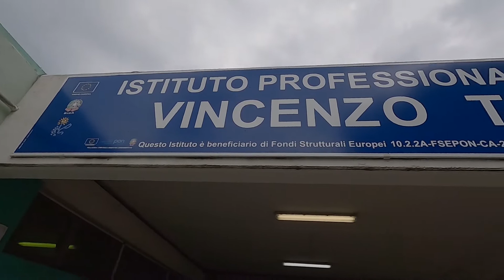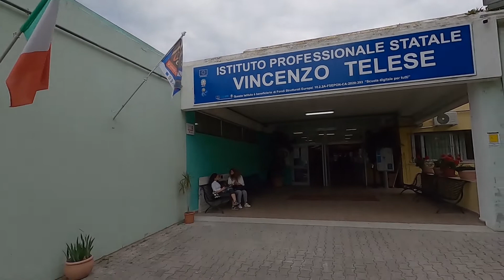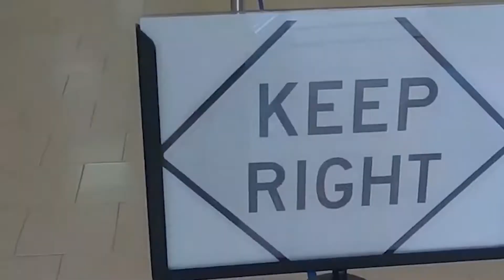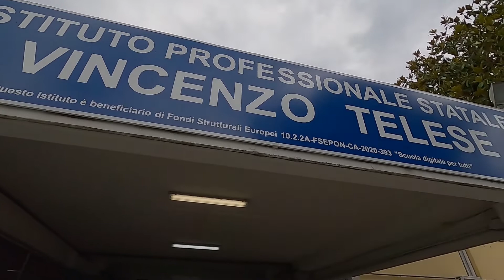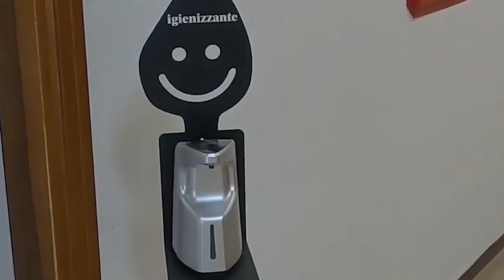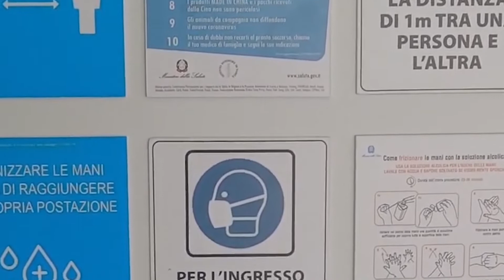ESAME DI MATURITA' PRESSO L'ISTITUTO TELESE DI ISCHIA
ESAME DI MATURITA’ PRESSO IL “TELESE” DI ISCHIA, CON LE TELECAMERE DI “NUVOLA TV” SIAMO STATI TRA GLI ALUNNI CHE CI HANNO RACCONTATO ANSIE E SODDISFAZIONI NELL’AFFRONTARE L’IMPORTANTE PROVA
Proseguono gli esami di maturità che quest’anno è stato limitato alla sola prova orale. Con le nostre telecamere abbiamo incontrato alcuni degli alunni dell’Istituto professionale “Vincenzo Telese” di Ischia che ci hanno raccontato ansie e soddisfazioni da maturandi. Vediamo il servizio realizzato da Gennaro Savio.